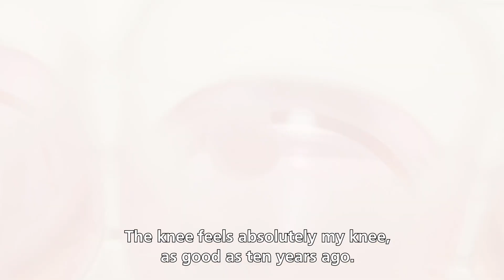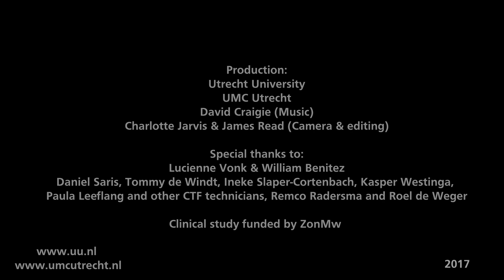"I do fundamental research but I get to apply it to real patients"